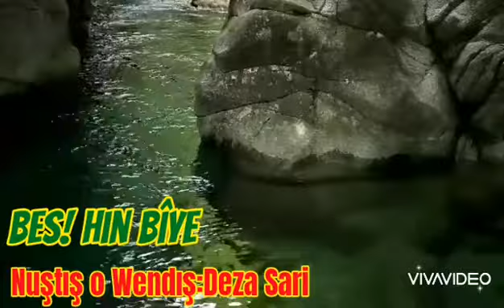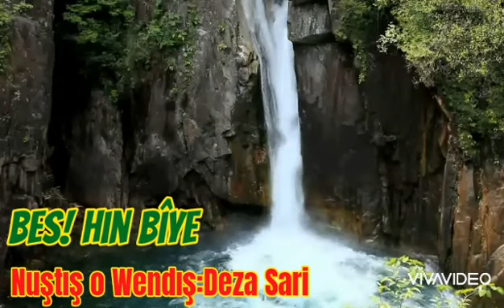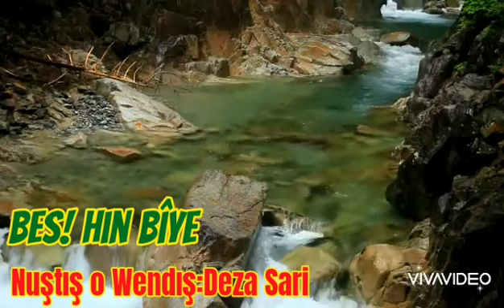BES! HIN BÎYE ZAZACA ŞİİR